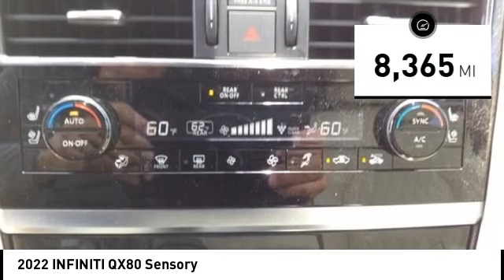2022 INFINITI QX80 Houston TX 3N236A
2022 INFINITI QX80 Sensory

CARFAX One-Owner. Clean CARFAX. GREAT DEAL. CAREFULLY DRIVEN.